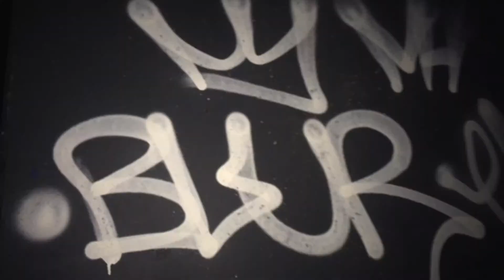Graffiti: Vast Crime or Misunderstood Art?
This was a journalism project I was assigned in class. Check it out and drop thee feedback!